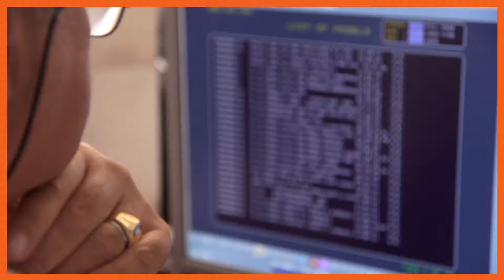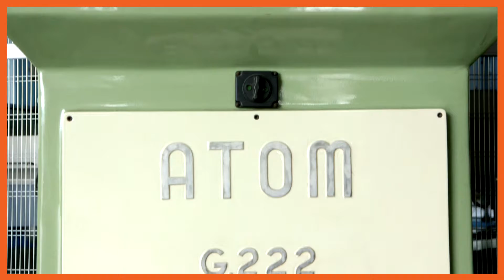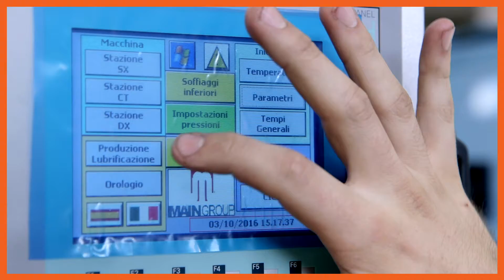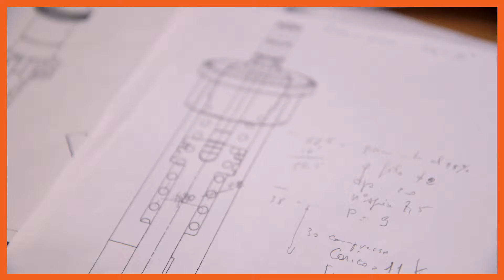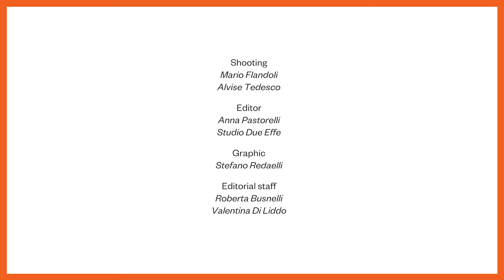Atom Group - Corporate video (English version)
Atom è oggi l’azienda leader mondiale nella produzione dei sistemi per il taglio di materiali flessibili e semirigidi.

Nowadays Atom is leading company worldwide for the production of cutting systems for soft and semirigid materials.

Video credits: Francesca Molteni/Muse Factory for Projects con Mario Flandoli/Studio Dueeffe